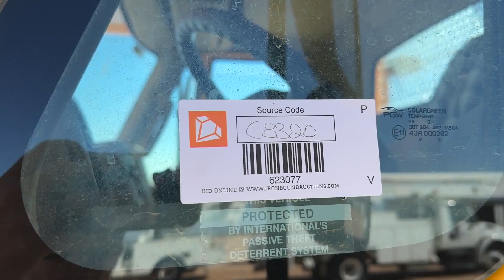2012 TEREX COMMANDER 4045 For Sale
2012 International 4300 Digger Derrick Truck, MaxxForce Diesel Engine, 6 Speed Eaton Manual Transmission, Terex Commander C4045 Digger Unit, 300Lbs Lift Capacity, 45 Ft Sheave Height, 11R22.5 Tires, Spring Ride Suspension, Shows 68,623 Miles, 5,000 Hrs, VIN 3HAMMAAN1CL437823